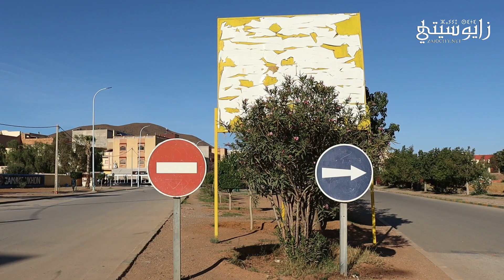مشاهد من شارع النصر بزايو